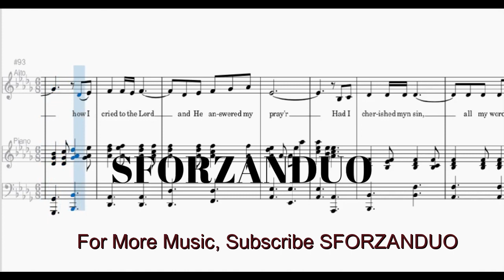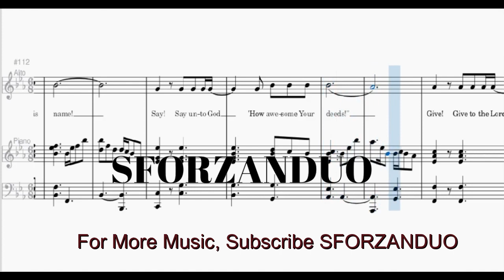Shout Out for Joy | ALTO with Piano | Guide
Words and Music by: Paul Keew
Arranged by: Rebekah Snyder and Shelly Hamilton

Shout! Shout out for joy to God all the earth.
Sing! Sing out the glory of His name.
Say! Say unto God how awesome your deeds.
Give! Give to the Lord His glorious praise.
Oh come, come and see how the name of the Lord is revered.
All the earth is alive with a worshipful song.
Oh come to the cross and be free of rebellion and pride
Oh come and rejoice evermore in all God has done.
So Great is His power let His enemies crumble and fall,
Forever He reigns and He rules by His might.
His eyes are ablaze keeping watch all the nations of men,
All the kings of the earth do His will and all His delight.
I will bless you oh God,
When you lovingly test and refine,
Though I walk through the fire I will offer you praise.
You will shepherd my soul to a place of abundance and rest.
I will come to your house and an offering of thankfulness raise.
Oh come! come and hear all who fear God and call on His name, how I cried to the Lord and He answered my prayer.
Had I cherished my sin all my words would be empty and vain.
Bless the Lord for His mercy and faithfulness reign all our days.
Shout! Shout out for joy in glourious praise.